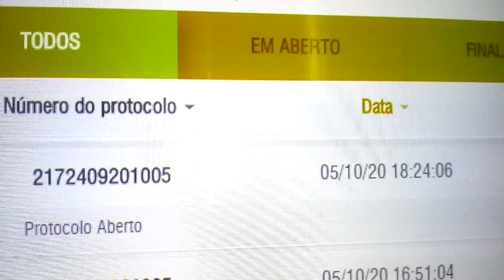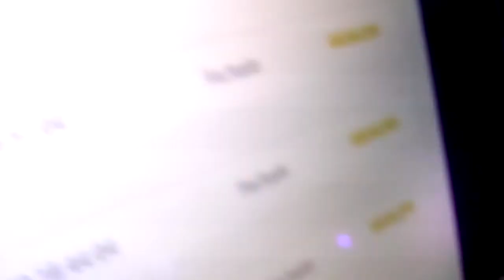RMA (Garantia) Kabum Placa de Vídeo Gigabyte NVIDIA GeForce GTX 1650 OC Low Profile, 4GB, GDDR5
Inicia-se aqui uma jornada por um direito descrito no Código de Defesa do Consumidor.
Tentativa de acionar a garantia da placa de vídeo Gtx 1650 comprada na Kabum e que apresentou defeito em 40 dias de uso. Tentaremos receber o valor em crédito na loja conforme indica a Politica do site da Kabum, a fim de comprar uma placa melhor na própria Kabum.